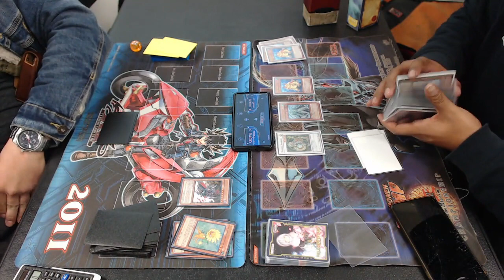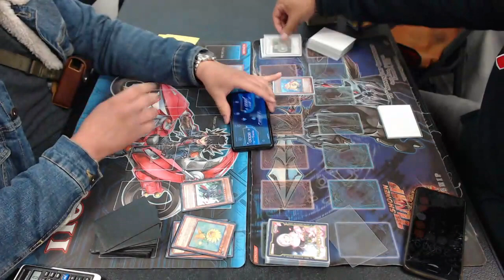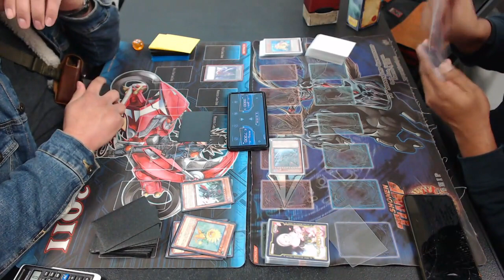EDISON FORMAT @ GXGAMERS Frog Diva Monarch v Dark Quickdraw